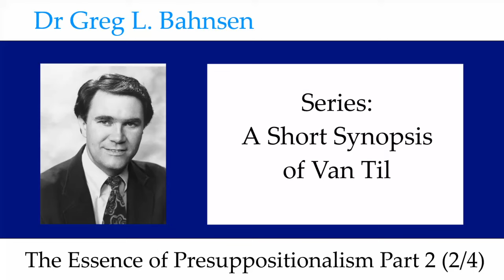Dr Greg Bahnsen - A Short Synopsis of Van Til: The Essence of Presuppositionalism Part 2 (Part 2)